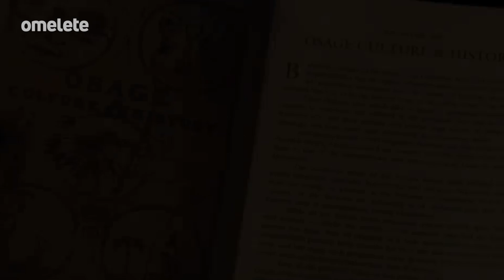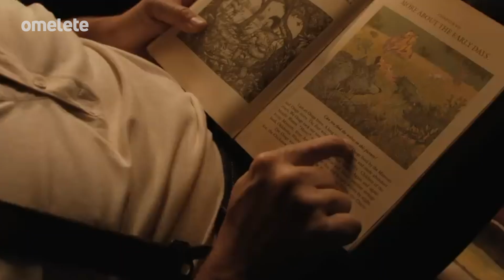LEONARDO DICAPRIO ESTÁ DE VOLTA! Novo FILME do ator PROMETE!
Leonardo DiCaprio está voltando aos filmes e no que depender dos fãs, o ator tem TUDO pra brigar pela próxima estatueta de melhor ator no Oscar do próximo ano. Será, gente?

O Hyperdrive de hoje é com o Jack. Vem com a gente!

Veja o resumo do Hyperdrive de 05 de julho de 2023:

00:08 - Novo filme do DiCaprio vai ser MUITO BOM?
Killers of the Flower Moon, novo filme do diretor Martin Scorsese, ganhou nesta quarta-feira (12) um novo trailer, estrelado por Leonardo DiCaprio e Robert De Niro. A nova prévia mostra a escalada das tensões após o assassinato em série de membros da tribo indígena Osage, originários de uma região rica em petróleo. Confira mais no Hyperdrive de hoje!

Confira mais no nosso site:

Novo de Scorsese, Killers of the Flower Moon ganha trailer intenso; veja